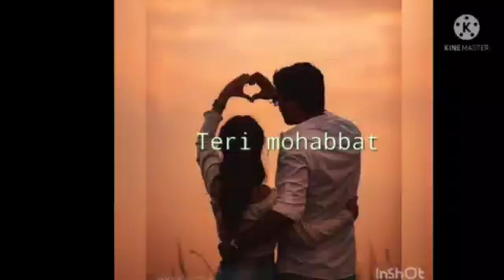I hate love💔☝️